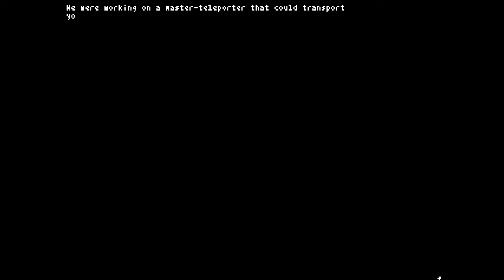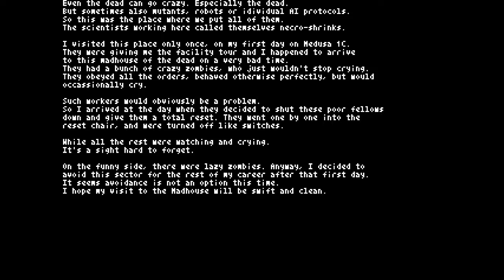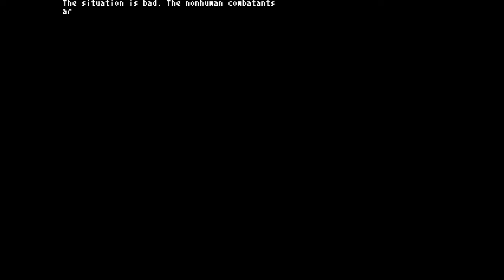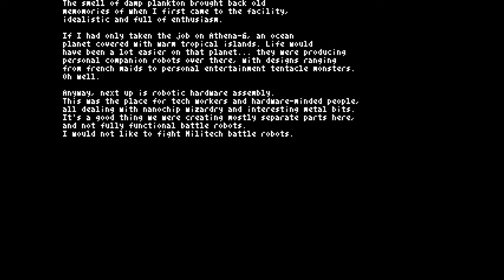Quest for Semi-Glory - Teleglitch, Session 7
Robots be wreckin' me,
why can they just not see,
they just don't know how to be.